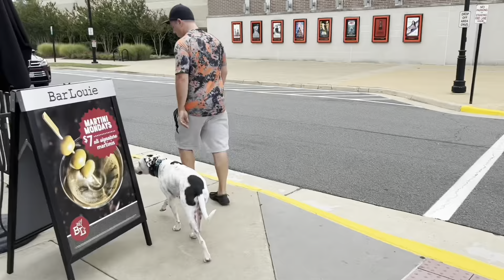Cora | 8 Month Old Pitbull Mix | Best Dog Trainers in Winchester Va | Ecollar | Get Results